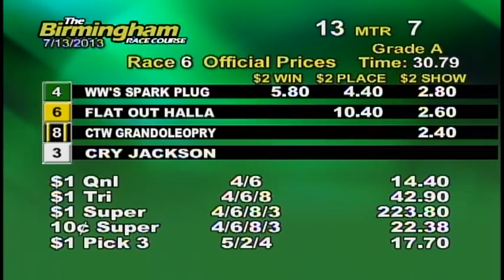07/13/13 Evening Race #6